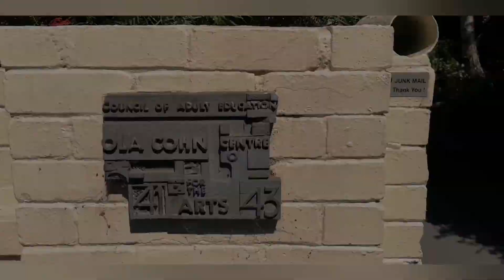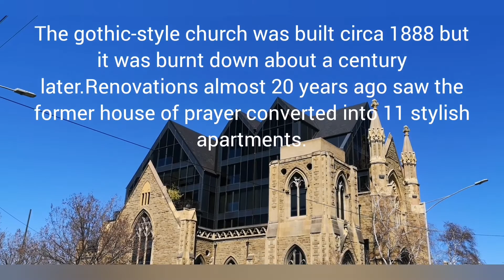Architecture style-VICTORIA HOUSE IN EAST MELBOURNE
Hey guys👋Today I walked around my neighbourhood area which is East Melbourne. I was amazed with Victoria house in this suburb. Some built in 18 century with victorian era architecture style.